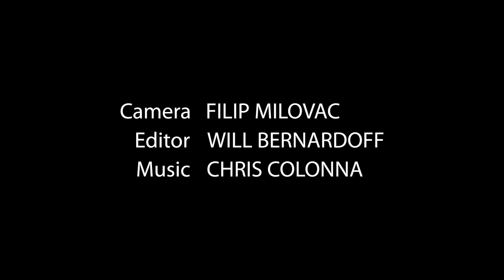Smithe & Seher in Berlin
Smithe One and Seher One painting at Mauerpark on their visit to Dudes Factory in Berlin.